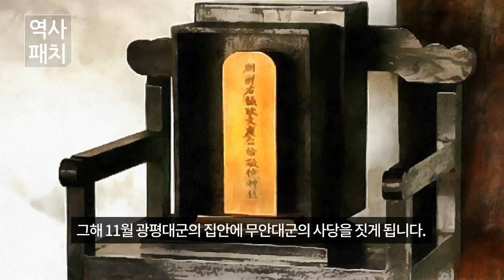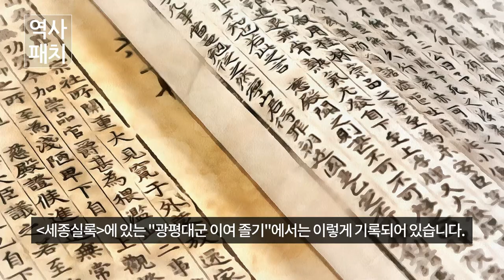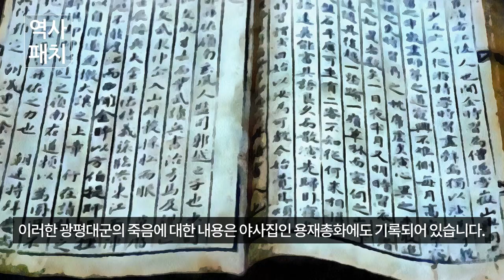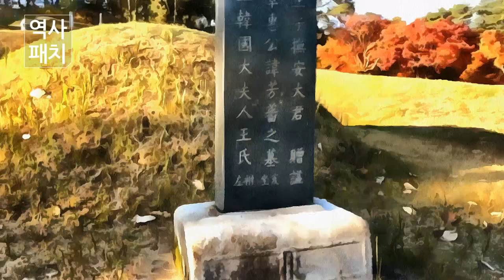조선시대 세종의 다섯째 아들 광평대군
광평대군(1425년~1444년) 이여는 조선 전기 세종 때 활동한 왕자로 세종과 소헌왕후 심씨 사이의 8남 2녀 중 다섯째 아들로 태어나게 됩니다.